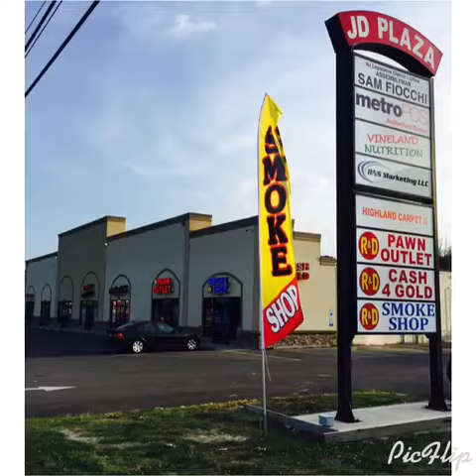R&D Pawn And Smoke Shop Vineland NJ